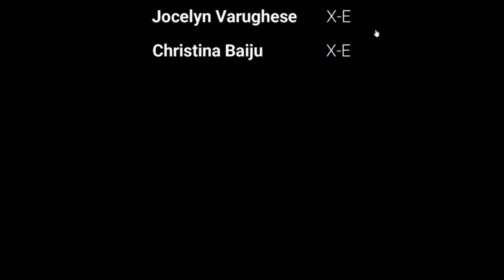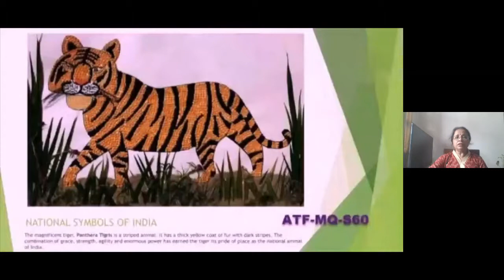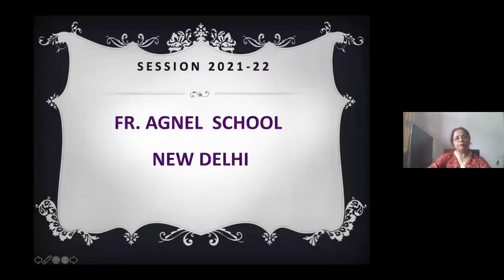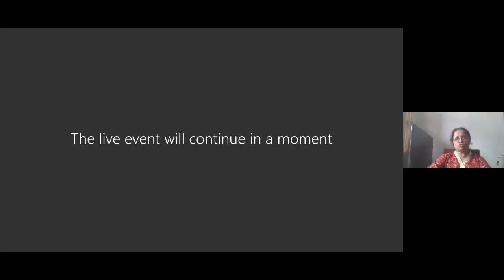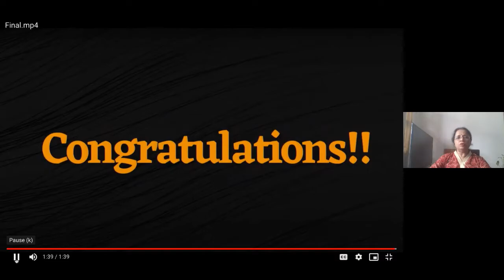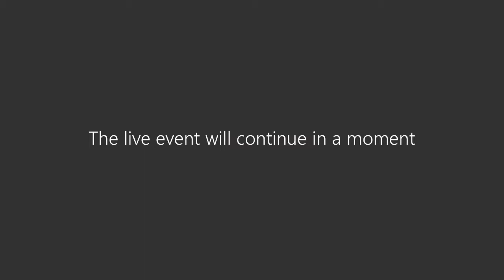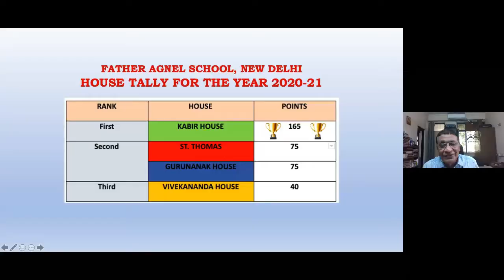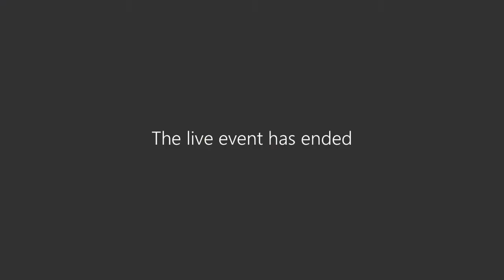Investiture Ceremony 2021-22